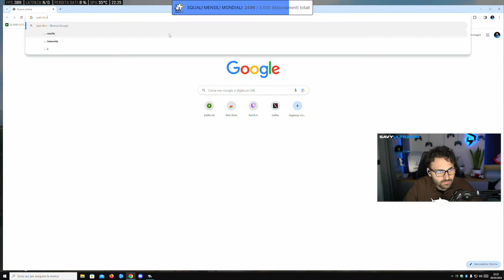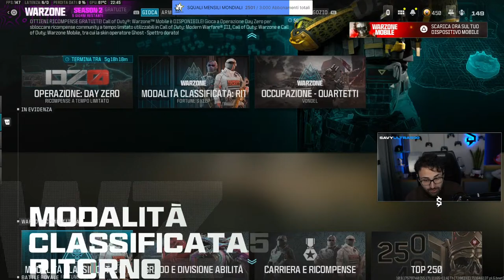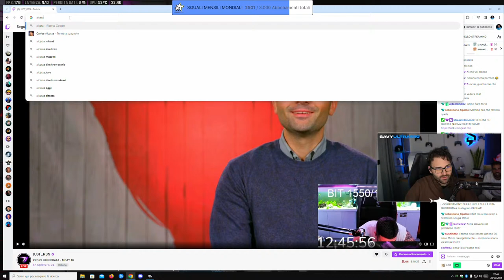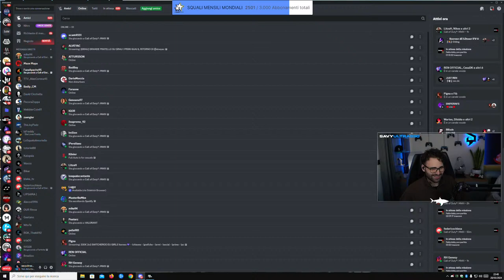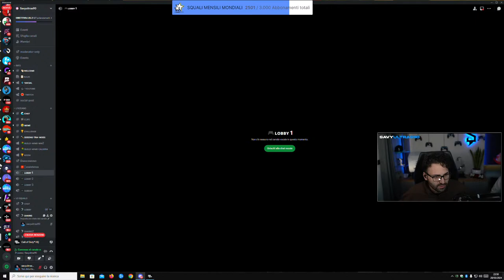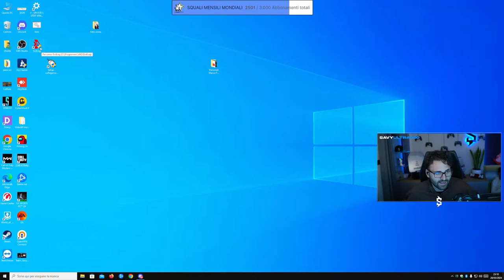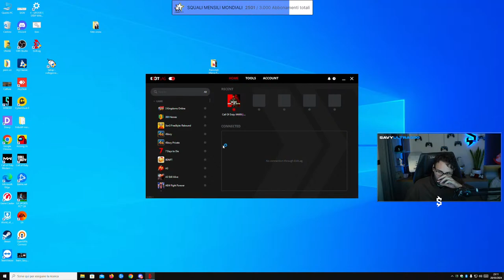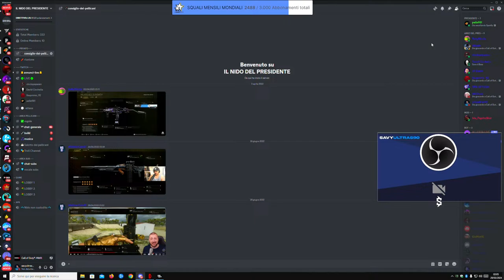🔴 VIA ALLE DANZE, VIA ALLO SHOW! 🔴🦈